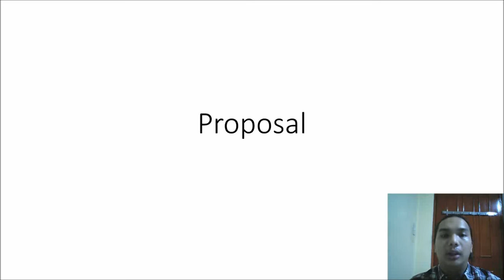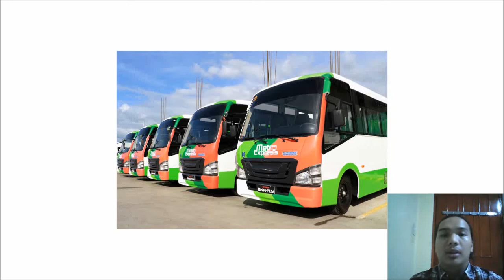Raymundo Finals Speaking